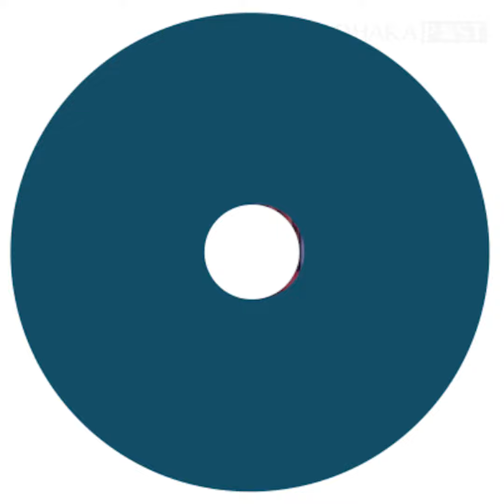প্লাস্টিক বর্জ্য জমা দিলেই মিলবে নিত্যপণ্য | Latest Bangla News | Dhaka Post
দোকানের সামনে সারিবদ্ধ হয়ে দাঁড়িয়ে মানুষ। প্রত্যেকের হাতে প্লাস্টিকজাতীয় বর্জ্যপদার্থ। উদ্দেশ্য, কাউন্টারে জমা দেবেন এসব প্লাস্টিক। তাহলেই যে আর আলাদা করে অর্থ দিয়ে নিত্যপ্রয়োজনীয় পণ্য কিনতে হবে না!